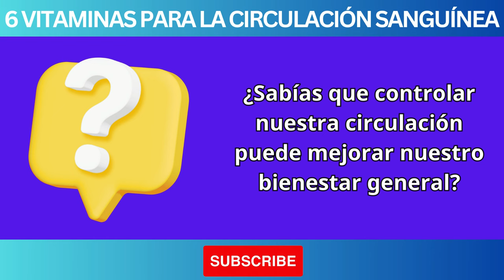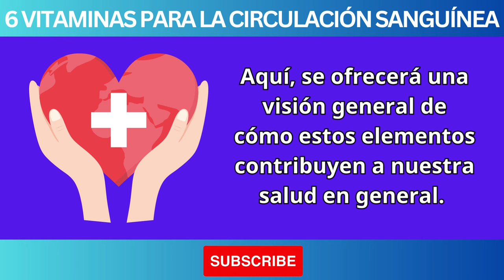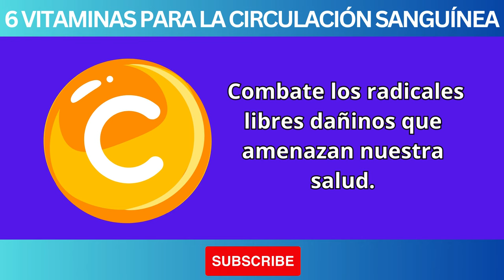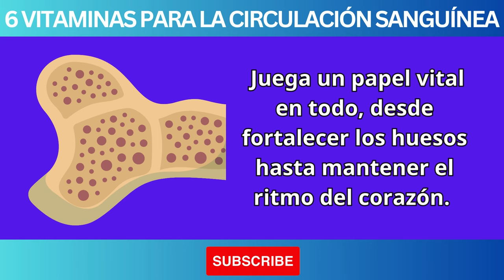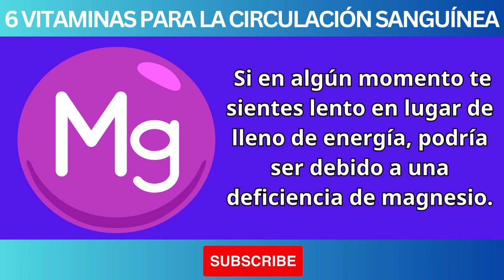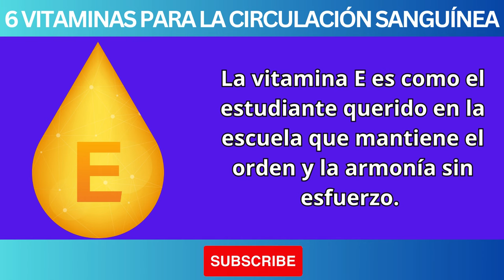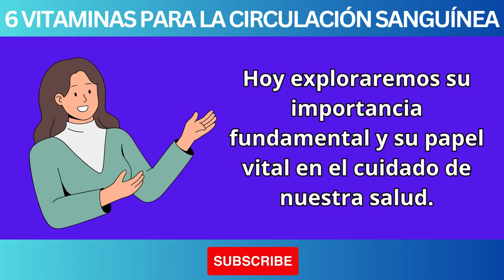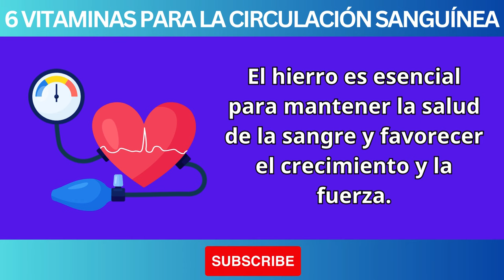¡Mejora la circulación de piernas y pies, o SUFRE las consecuencias! Con estas 6 Vitaminas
🔴 ¡Mejora la circulación de piernas y pies AL INSTANTE o SUFRE las consecuencias! Con estas 6 Vitaminas

¿Sufres de mala circulación en las piernas y pies? ¡No estás solo! La mala circulación puede provocar dolor, hinchazón y serios problemas de salud si no se trata a tiempo. En este video, te revelamos las 6 vitaminas esenciales que mejorarán tu circulación al instante. Estas poderosas vitaminas pueden ayudarte a prevenir complicaciones graves y a mantener tus piernas y pies en perfectas condiciones.

En este video descubrirás:

Las 6 vitaminas claves para mejorar la circulación
Cómo estas vitaminas benefician la salud de tus piernas y pies
Consejos prácticos para incorporar estas vitaminas en tu dieta diaria
No dejes que la mala circulación arruine tu calidad de vida. Aprende cómo estas vitaminas pueden transformar tu salud. ¡Dale clic a play y descubre cómo proteger tu bienestar hoy mismo!